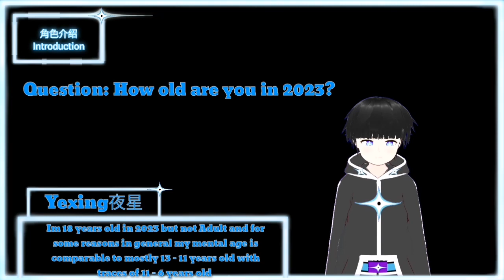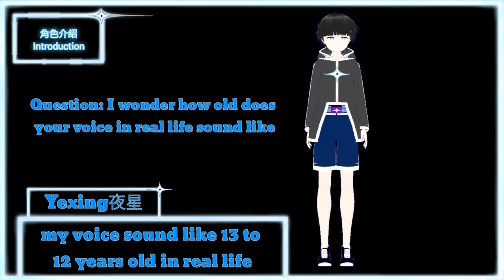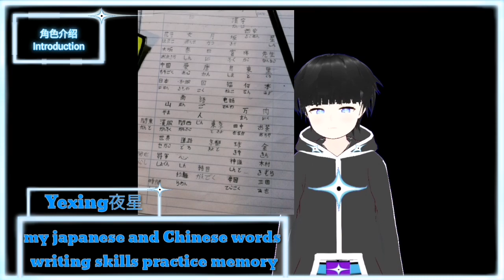【Self-Introduction】Vtuber Q&A self Intro w/ Yexing!